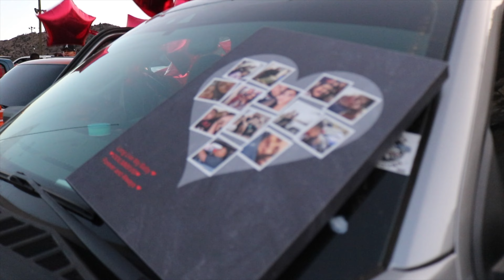The Final Goodbye video for Erik Sarmiento SidewaysKing of Denver Colorado, murdered by gang members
Final Goodbye video for Erik Sarmiento SidewaysKing of Denver Colorado, murdered by gang members!
Erik Sarmiento Rodriguez was killed in a parking lot in October.
"He was so passionate about what he did. He would build a truck from the ground up and then he would sell it and start all over again," his friend Andrea Montoya said. "His brother actually still drives his truck to this day."
According to Montoya, Rodriguez was one of two people killed in a shooting off East 62nd Avenue and Vasquez Boulevard in Commerce City on Oct. 27.
According to Commerce City police, a person of interest was identified shortly after the shooting, but police determined he had minimal involvement in the shooting.
Rodriguez loved being around trucks. He often would rebuild them from the ground up and try to inspire others to get involved in the industry.
"He's actually the reason I'm choosing the mechanic kind of career because I got so into it after I met him," Montoya said. "He would never stop doing what he loved. Even when things would get hard, like life would go downhill for him, he would never stop."
Rodriguez may no longer be on the road, but Montoya hopes new attention to the case will drive in more leads.
"There has to be someone that saw something, so I just want people to come forward with it," she said.

This is a news article posted after the incident where Erik had his life tooken away leaving his parents and family sad for the eternity of their lifes here on earth.

During the proceeding of this funeral this also occured to the family
A mother in Denver grieving the loss of her son killed in a shooting was the target of thieves who broke into her home while she visited his grave.

“We went to the cemetery to visit my son’s grave,” said Maria Rodriguez, whose son, Erik Sarmiento Rodriguez, was killed in October.

“When we came back home, we found everything inside destroyed. We didn’t know what happened,” Rodriguez said.

“They took some watches I had on my dresser, rings, a bracelet that used to belong to my son,” Rodriguez added.
“It was between $14,000 and $15,000. My sister alone donated $8,000,” Rodriguez said.

Denver Police are investigating the home burglary and have said so far they know an unidentified suspect forcibly entered the home and took these items.

“It feels like an insult to what we’re already going through,” Rodriguez said.
She said mostly jewelry was missing, but something else was gone — something that offered support after her son’s death: “all the money that had been donated to us after my son’s death to pay for his funeral,” Rodriguez said.

Funds from a plate sale and personal donations that were collected was all gone.

This is a horrible tragedy that shouldn't have happened to the Samiento Rodriguez family.